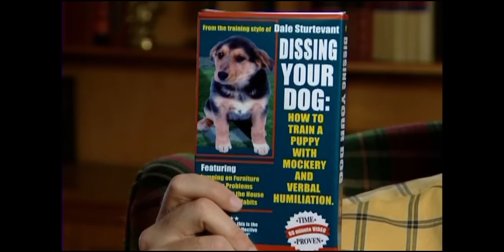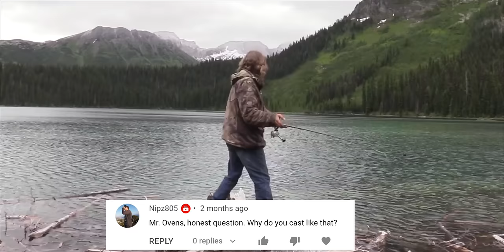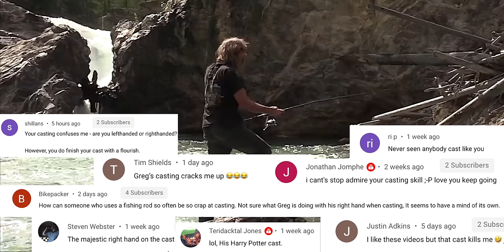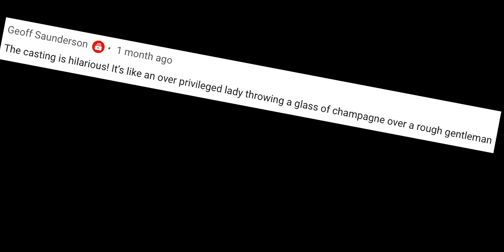Ovens Rocky Mountain Bushcraft "Whoops, That's a Blooper!"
We’re celebrating 3 AWESOME YEARS with all the funniest bloopers, jokes, gags, bits, and more! Hope you enjoy looking back on all the fun times on Ovens Rocky Mountain Bushcraft!